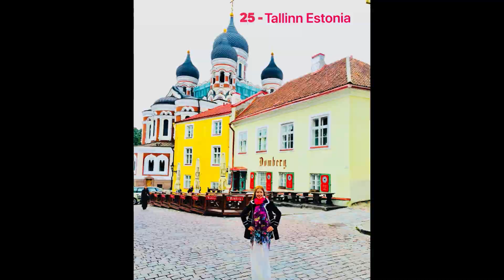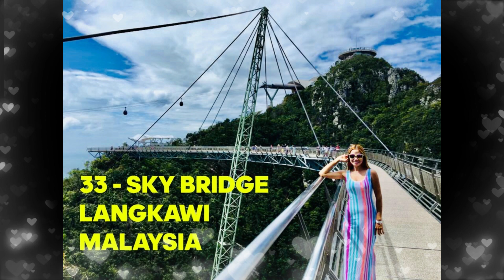TOP 53 BEAUTIFUL COUNTRIES IN THE WORLD 2021 - KHÁM PHÁ 53 NƯỚC ĐẸP NHẤT THẾ GIỚI 2021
Hi friends :) Check My Top 53 Beautiful Countries to Visit in The World 2021. Please check the list of 53 Countries name bellow. See you more on my new Video :)

Xin chào các bạn :) Hôm nay video này mình chia sẽ về 53 Nước đẹp nhất trên Thế Giới để cho các bạn tham khảo và chuẩn bị cho những chuyến đi trong tương lai của các bạn, chụp được nhiều phong cảnh đẹp nhé. Cám ơn các bạn đã ủng hộ mình suốt thời gian qua. Nếu bạn nào có nhu cầu xin Visa Du Lịch các Nước khó như là Mỹ, Canada, Anh Quốc, Úc, Châu Âu thì cứ hỏi mình. Mình sẽ chia sẽ miễn phí nhé :) Và mình có làm Dịch Vụ Visa du lịch Mỹ, gia hạn Visa Mỹ và làm visa du lịch Mỹ thăm thân nhân. Dịch vụ Vé máy bay Nước Ngoài và trong Nước với giá rẻ nhất. Hẹn gặp lại các bạn ở Video mới nhé :) Vui lòng xem danh sách Tên 53 Nước bên dưới nhé:
1 -  Lumbini Nepal. 2 - Maldivels. 3 - Mexico. 4 - Dubai.
5 - Helsinki Finland - Phần Lan. 6 - Dublin Ireland. 7- Reykjavik Iceland
8 - Doha Qatar. 9 - America - Mỹ. 10 - UK - Vương Quốc Anh
11 - Australia - Úc. 12 - Russia - Nga. 13 - South Afica - Nam Phi
14 - Vatican City State. 15 - Belgium - Bỉ. 16 - Hungary
17 - Holland - Hà Lan. 18 - Czech Republic. 19 - Slovakia
20 - Spain - Tây Ban Nha. 21 - Austra - Áo. 22 - Danmark - Đan Mạch
23 - Poland - Ba Lan. 24 - Germany - Đức. 25 - Estonia
26 - Thailand. 27 - Taiwan - Đài Loan. 28 - Singapore
29 - Sri Lanka. 30 - Philippines - Phi Líp Pin. 31 - Laos - Lào
32 - Myanmar - Miến Điện. 33 - Malaysia. 34 -  China - Trung Quốc
35 - Cambodia - Campuchia. 36 - Indonesia. 37 - India - Ấn Độ
38 - Canada. 39 - Hồng Kông. 40 - Egypt - Ai Cập
41 - France - Pháp. 42 - Italy - Ý. 43- Switzerland - Thụy Sĩ
44 - Portugal - Bồ Đào Nha. 45 - Bruinei. 46 - Norway - Na Uy
47 - Swedend - Thụy Điển. 48 - Greece - Hy Lạp. 49 - Liechtenstein
50 - Turkey - Thổ Nhĩ Kỳ. 51 - Korea - Hàn Quốc.
52 - Japan - Nhật Bản. 53 - Việt Nam